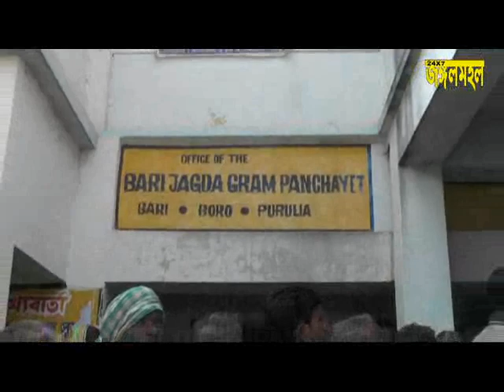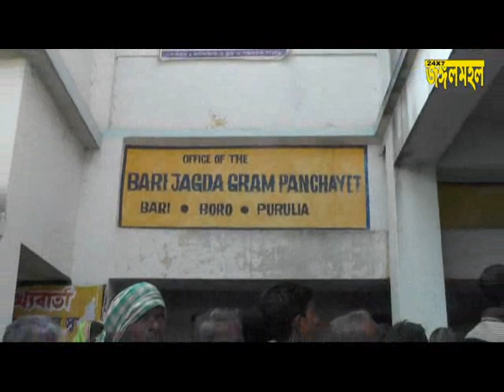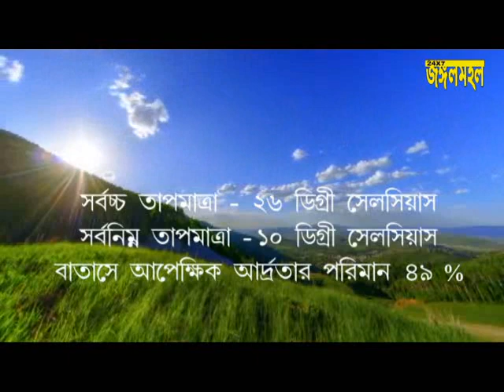08 12 2018 JUNGALMAHAL NEWS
PURULIA JUNGALMAHAL NEWS
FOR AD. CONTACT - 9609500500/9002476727